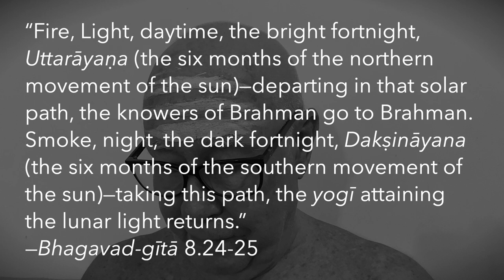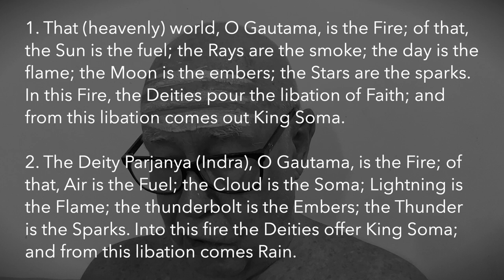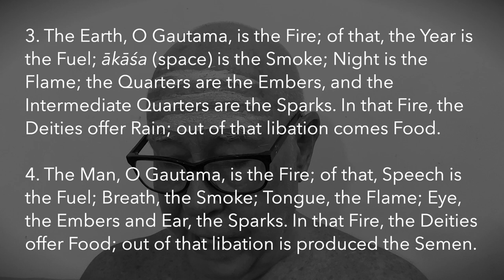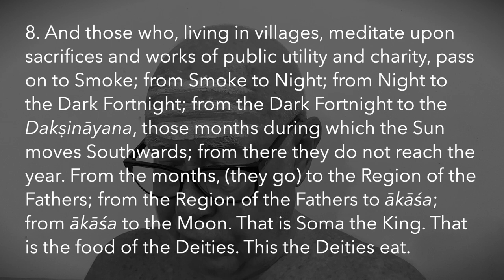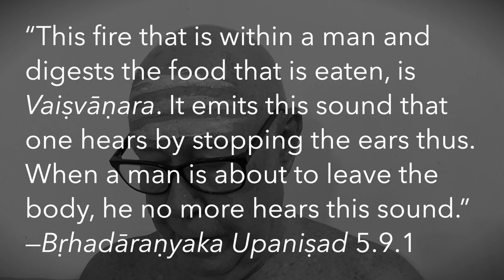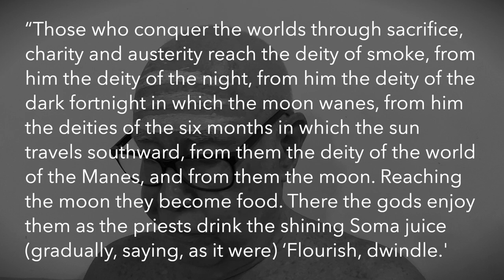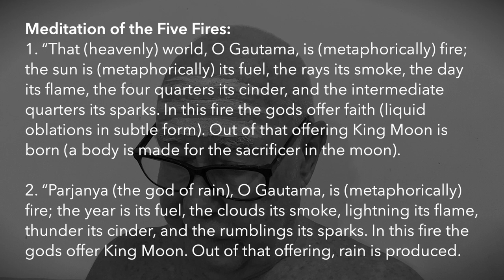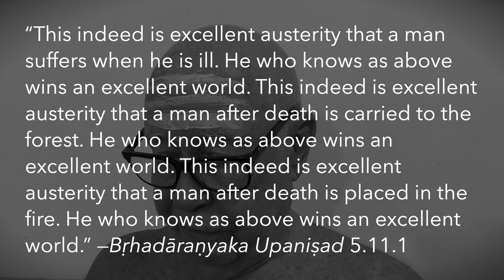Pañcāgnividyā—Meditation on the Five Fires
“Fire, Light, daytime, the bright fortnight, Uttarāyaṇa (the six months of the northern movement of the sun)—departing in that solar path, the knowers of Brahman go to Brahman. Smoke, night, the dark fortnight, Dakṣināyana (the six months of the southern movement of the sun)—taking this path, the yogī attaining the lunar light returns.” —Bhagavad-gītā 8.24-25

This is an esoteric reference to the pañcāgnividyā. But I have never seen it explained properly in any Bhagavad-gītā commentary. Instead it is taken in its literal meaning. For example, Mahābhārata Bhīṣma-pārva narrates that after the Battle of Kurukṣetra, Grandfather Bhīṣma waited to leave his body until the sun entered upon the Uttarāyaṇa, its northern course, at Makara Saṅkranti, when the Sun enters Capricorn after the Winter Solstice.

However, the esoteric meaning of this teaching is quite different. The Pañcāgnividyā (Meditation of the Five Fires) is a key metaphysical teaching presented in Chāndogya Upaniṣad Chapter 5. It focuses on understanding the cosmic process of existence and the interconnection between the individual and the universe. In this meditation, the universe is described as five fires representing the stages of the cosmic cycle of life. The practitioner meditates on these five fires to realize deeper truths about life, death, and the cycles of rebirth.

DOWNLOADS

Chāndogya Upaniṣad (trans. Jha)